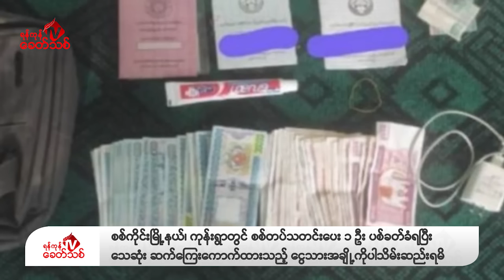Khit Thit သတင်းဌာန၏ မတ် ၂၄ ရက် နေ့လယ်ပိုင်း ရုပ်သံသတင်းအစီအစဉ်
By ရန်ကုန်ခေတ်သစ်

ဒီကနေ့ မတ် ၂၄ ရက် နေ့လယ်ပိုင်းတင်ဆက်ပေးမယ့်သတင်းတွေကတော့

- စစ်ကိုင်းတိုင်း၊ ကန့်ဘလူမြို့နယ်၊ ညောင်ဇင်ကြီးရွာမှာ စိတ်ဝေဒနာရှင် ၁ ဦးကို အကြမ်းဖက် စစ်ကောင်စီတပ်က မီးရှို့သတ်ဖြတ်သွားတဲ့အပြင် ၊ ကျေးရွာအတွင်းက နေအိမ်တွေကိုပါ မီးရှို့ဖျက်ဆီး သွားတယ်လို့ ကျွန်းလှတက်ကြွ လှုပ်ရှား သူများ အဖွဲ့ရဲ့ တာဝန်ရှိသူ တစ်ဦးက ရန်ကုန်ခေတ်သစ် ကိုပြောပါတယ်။

- မန္တလေးတိုင်း၊ မြင်းခြံခရိုင်၊ နွားထိုးကြီးမြို့မရဲစခန်း၊ တောင်သာမြို့နယ် စစ်တပ် စစ်ဆေးရေးဂိတ် နဲ့ အ ကြမ်းဖက် စစ်ကောင်စီတပ် စစ်ကြောင်းကို ပြည်သူ့ကာကွယ်ရေးတပ်ဖွဲ့တွေက ဒရုန်းနဲ့ ဗုံးကျဲတိုက်ခိုက် မှုတွေအတွင်း စစ်ကောင်စီဘက်က ၄ ဦး သေသွားတယ်လို့ Myingyan District Drone Strike အဖွဲ့ရဲ့ တာဝန်ရှိသူတစ်ဦး က ရန်ကုန်ခေတ်သစ်ကိုပြောပါတယ်။

- စစ်ကိုင်းတိုင်း၊ မုံရွာမြို့နယ်မှာ အကြမ်းဖက် စစ်ကောင်စီတပ် စစ်ကြောင်းကို ပြည်သူ့ကာကွယ် ရေးတပ်ဖွဲ့ တွေက ပဒေသာမိုင်းနဲ့ မိုင်းဆွဲတိုက်ခိုက်ရာမှာ စစ်ကောင်စီဘက်က ၆ ဦး သေသွားတဲ့ သတင်းအပါအဝင် နောက်ဆုံးရသတင်းတွေကို တင်ဆက်ပေးပါမယ်။